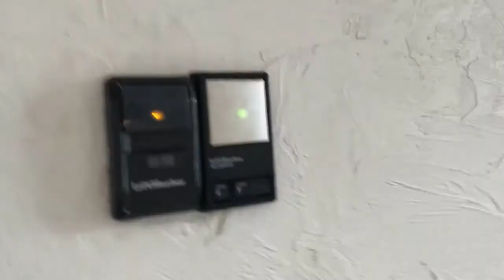Swimming in a FREEZING cold ice pond!!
Swimming in a FREEZING cold ice pond!! Squib Squid and the Squib Wad Squad test their fate against the thin ice of the frozen pond and FAIL. Watch as they all experience the shrinkage of the frigid temperatures of the icy waters.

What? Here for good content? HaHa NOPE